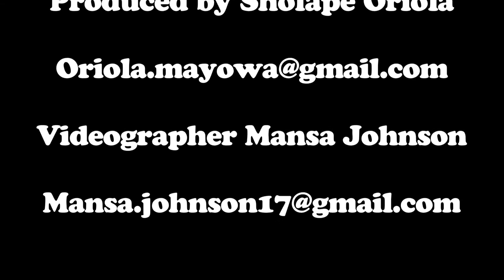Getting To Know Joe Rankin Preview Video.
I'm real excited to present to everyone a Web Series I have produced, with the help Mansa Twin Johnson, we will be following the life of Joe Deuce Rankin.  A Junior at Morgan State University, Rankin plays Defensive Back for the Morgan State Bears football team. Rankin has had to overcome a lot in his life, off and on the field. I hope this Web Series motivates a lot of people who are having difficult obstacles to overcome in their life. Anything can be done with the faith of God. {Positivity over Negativity} Ladies and Gentlemen I hope you enjoy my Web Series "GETTING TO KNOW Joe Rankin" the Preview Video for next week's episode is coming out tomorrow. God Bless